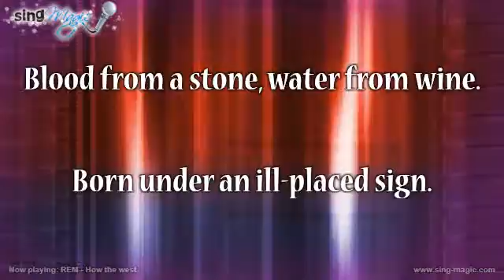REM How the west